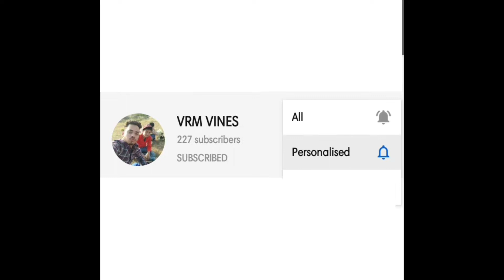EXAMS AA GYE 😨 | EXAMS KI STORY | VRM VINES | HINDI COMEDY | 2021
VRM_VINES

Exams Aaaa Gye ...

Hope aap sabhi ko video aachi lagi hogi ..
Face Cam video shoot ki 🤗

Aim of 60 likes ...❤🤗

Our other video you may like ✌✌

Also keep An eye on our other friendly channels
Watch our tech and gaming videos here

vrmvines vrmvines vinesvrm vanshvrm vrmvansh vansh mohit rohit vansh vrm vrm tag vrm vrmonly rebelrecords collabrd arjunrd ✌✌